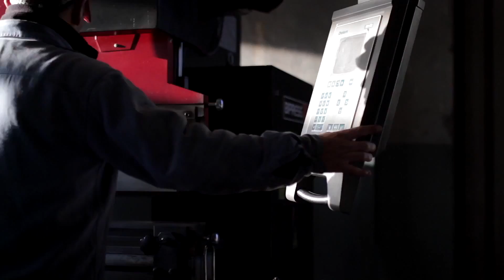Yomel Maquinaria Agrícola. Fertilización de Precisión. Vende Cingnoli Hnos.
Yomel. Fertlización de Precisión. Vende Cingnoli Hnos.